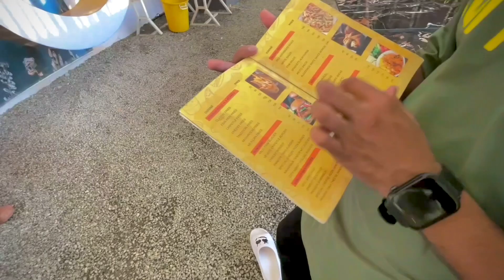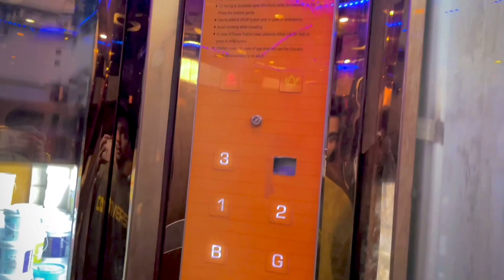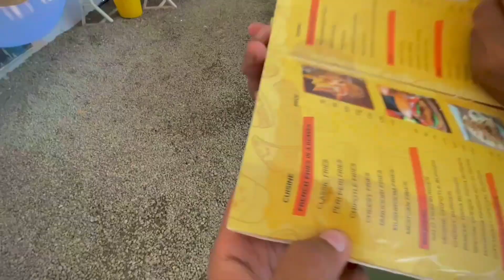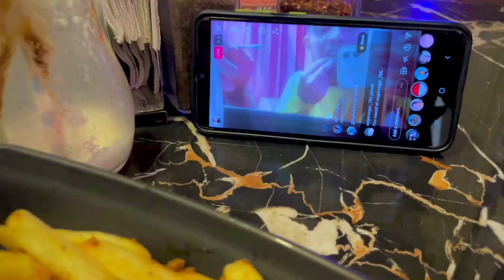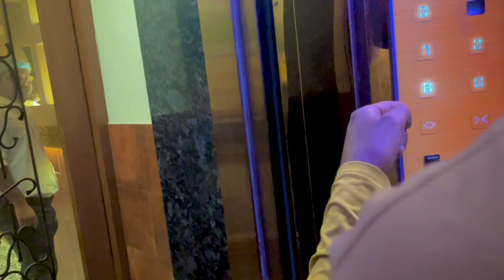500 Subscribe Celebration 🎊 | New vlog 2023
Welcome back to your YouTube channel tony badshah vlogs 🙏

Doston tony badshah vlogs youtube channel par humare 500 subscribers complete ho chuke hai aapne itna pyaar diya or hume visvas hai Aape aage bhe pyaar Support banaye rakhoge …….

tho doston es Vlog mein 500 subscribers complete ho chuke hai jo hum ne is vlog 500 subscribers celebration vlog banaya hai aapko kafi pasand aayega ❤️🙏